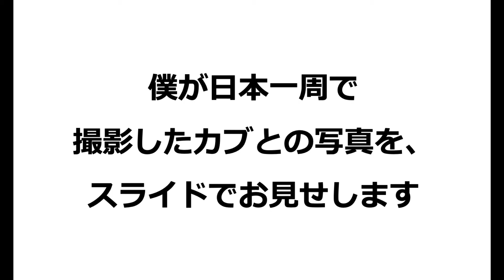日本一周の相棒のバイクを紹介します【スーパーカブ50プロ】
動画をご視聴くださりありがとうございます！
スーパーカブ50に跨ってFUJIFILM Xpro3というカメラを持って日本一周をしているひさみつです☺️

〜旅の経緯〜
①2020年7月15日に北海道札幌を出発。日本海に沿って沖縄まで行きました
⬇️その経過を旅ブログとしてnoteに綴っています⬇️

②2021年2月沖縄に到着。日本一周の発信をYouTubeに切り替えました

〜使用機材〜
still camera📸:
○FUJIFILM Xpro3
lens🧫:
○XF10-24mmF4 R OIS
movie camera🎬
○SONY ZV1
○GOPRO hero7black
PC💻
○MacBook Pro13inRetina display2015
edit🎥
○Lightroom classic
○Photoshop
○Filmora X